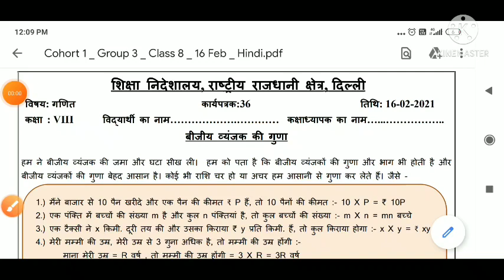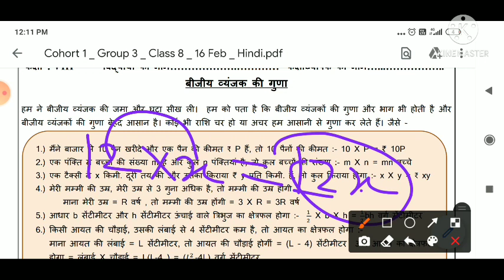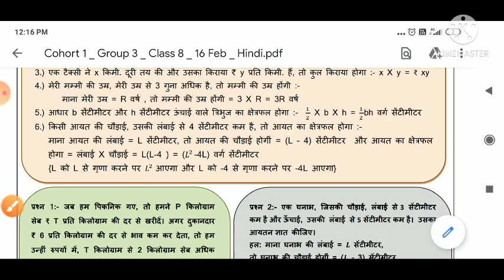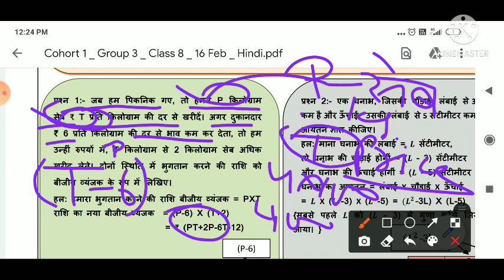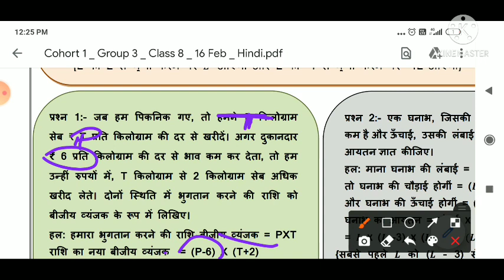Worksheet 36 class 8 maths doe 16 February 2021